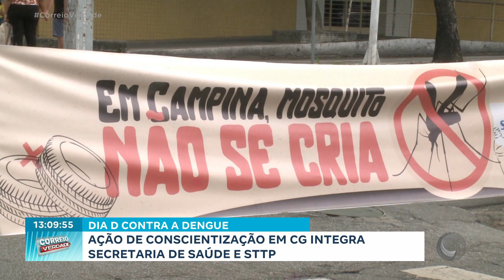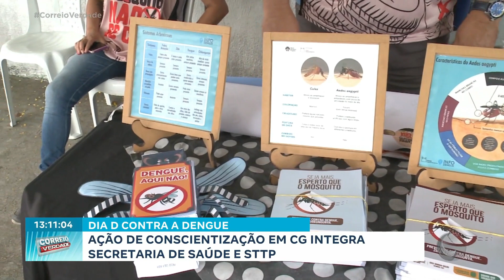Agentes de endemias realizam trabalho educativo no combate ao aedes aegypti.